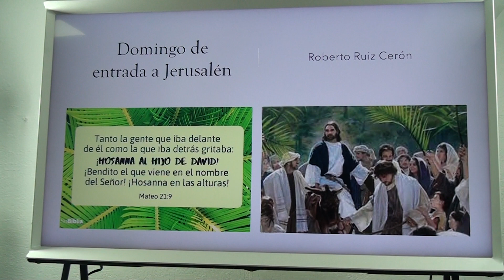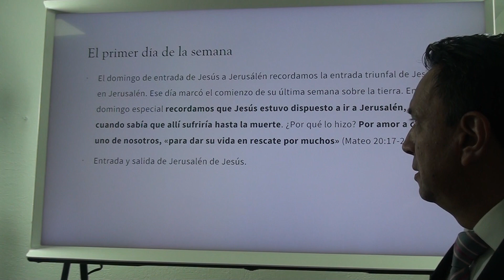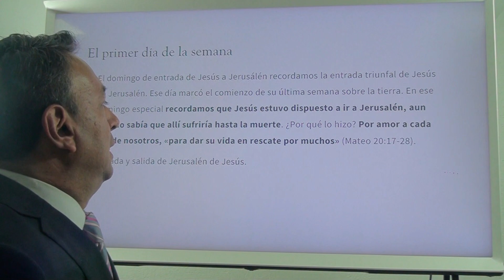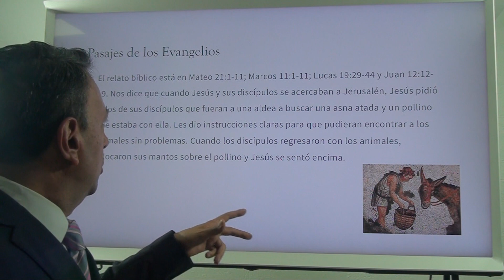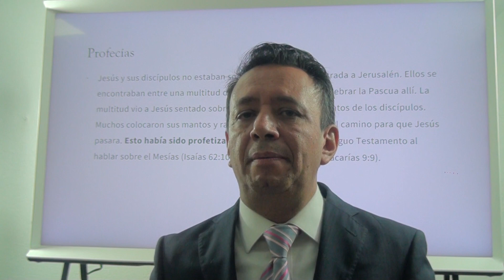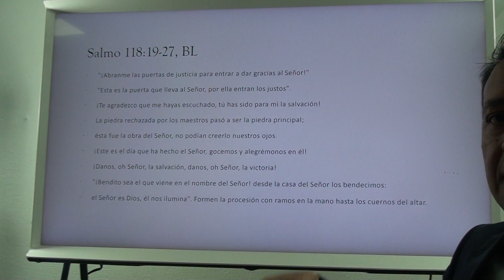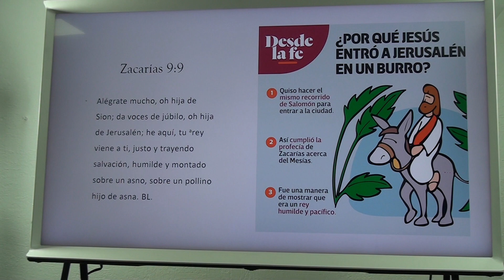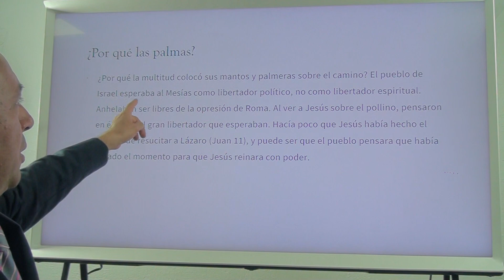Entrada triunfal de Jesús 1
Roberto Ruiz Cerón narra el significado profundo del relato de la entrada de Jesús a Jerusalén. Con esta entrega inicial comienza la serie que explica los eventos de la última semana del Maestro de Nazaret en la tierra, eventos que muy pocas personas comprenden.